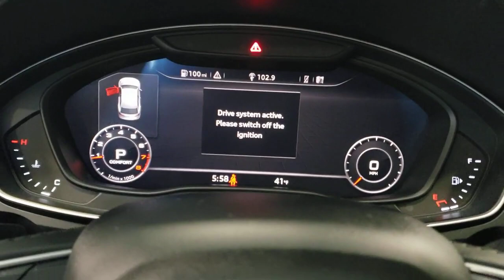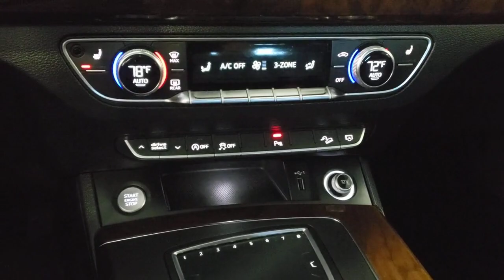2018 Audi Q5 Kenosha, Gurnee, Antioch, Burlington, Racine, WI G23141A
Florett Silver Metallic Used 2018 Audi Q5  available in Kenosha, Wisconsin at Palmen Buick GMC Cadillac. Servicing the Gurnee, Antioch, Burlington, Racine, WI area.

TEXT US - 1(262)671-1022.brbr**ACCIDENT FREE**br**LOCAL TRADE**br**LEATHER**br**SUNROOF/MOONROOF**br**NAVIGATION/GPS**br**AWD**br**HEATED SEATS**br**ONLY 15 MIN FROM IL AND 20 MIN FROM MILWAUKEE**brbrbrRecent Arrival! 23/27 City/Highway MPGbrbrAwards:br  * 2018 KBB.com Best Buy Awards   * 2018 KBB.com 10 Favorite New-for-2018 Cars   * 2018 KBB.com 10 Most Awarded Cars   * 2018 KBB.com Best Auto Tech Awards   * 2018 KBB.com 10 Most Awarded Brands